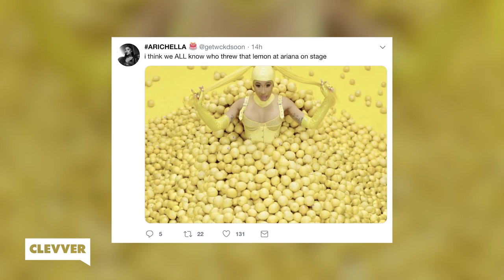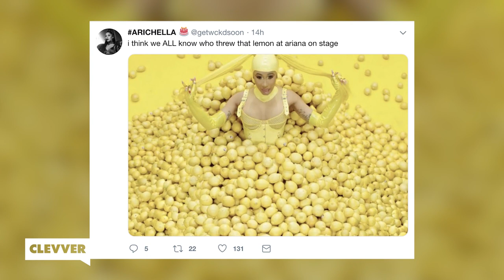Fans React To Ariana Grande Getting PEGGED With Lemon at Coachella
Ariana Grande calls out a fan for pelting her with a lemon??

What’s up Guys, its Sussan Mourad here for Clevver News and you know what they say, when life gives you lemons, you might as well make lemonade...
In one of the most unusual lemon-flavoured plot twists from Ariana’s Sunday night Coachella performance, Ariana was hit - with not more sound issues - but a LEMON!
In a clip captured by a fan, the “7 Rings” singer was hit in the chest by the fruit as she strutted down the stage with her backup dancers.
Then taking a pause between choreography, a shocked Grande said, QUOTE: “b Take a look:
The singer’s fans were understandably livid after the unexpected pelting, because it’s NEVER OK to throw a lemon at anyone you guys, especially Ariana Grande. But more interestingly, the internet and fans have done what they do best and that is come up with theories - or better said, memes - as to who might be behind the attack.

Enter the first suspect, members of Beyonce’s Beyhive
Because of the choice of fruit used here, a lemon, and because of a little Beyonce album many of you have probably heard of called ‘Lemonade,’ many fans have called out the Beyhive on Twitter for the act:
Sara posted to Twitter saying Quote: “Someone threw a lemon at @ArianaGrande ... damn the beehive is salty”
And Gift From Virgo tweeted, QUOTE: “Somebody threw a lemon at Ariana! The beyhive is so petty”
The claims that the Beyhive is behind the lemon pelting isn’t only because a lemon was used. Since Beyonce’s Netflix documentary “Homecoming” dropped on Netflix, which highlighted Beyonce’s epic Coachella performance in 2018, and the now debunked rumours that Ari got paid double what Beyonce got paid for headlining the event, some people have been comparing the two a lot more than often.
However, a majority of the Beyhive have been just as outraged with what happened to Ariana as the Arianators.
The internet responding in true internet fashion, fans have created memes of Ariana’s former Nickelodeon co-star Victoria Justice, throwing the lemon at Ariana (Remember the stars previously got into an online tiff back in 2013 when their show was canceled, although Victoria has denied multiple times that the pair ever fought.)

Bubble’s tweeted this hilarious edit with the caption, QUOTE: “Victoria Justice just photographed throwing a lemon at Ariana Grande!”